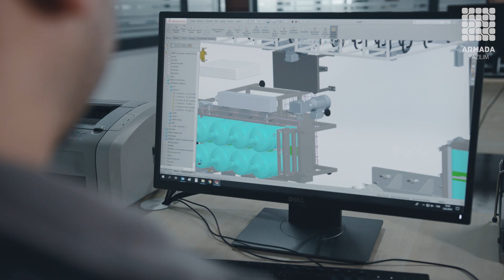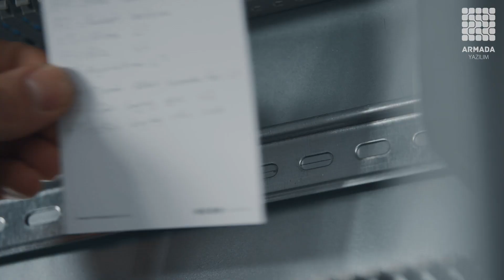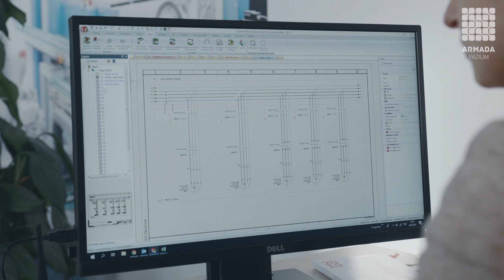"BİRLİKTE BAŞARDIKLARIMIZ" | Tara Robotik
Tara Robotik, Robot Otomasyon sektöründe SOLIDWORKS® ve Armada Yazılım ile kısa zamanda elde ettiği büyük başarısının sırlarını anlatıyor.  TARA Robotik Otomasyon başlıca robotik makine besleme uygulamaları ile robotik paketleme paletleme uygulamaları yapmaktadır. Bu sistemlerin tasarımlarında
SOLIDWORKS Professional ve SOLIDWORKS Electrical kullanarak  proje kapasitelerini nasıl arttırdıklarını anlatıyor.